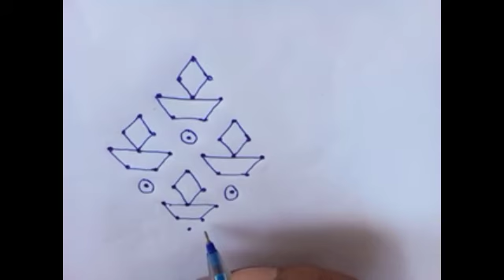Easy Rangoli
This Rangoli based on pen for beginner.
so learn some interesting Rangoli in your diary...
Hare Krishna